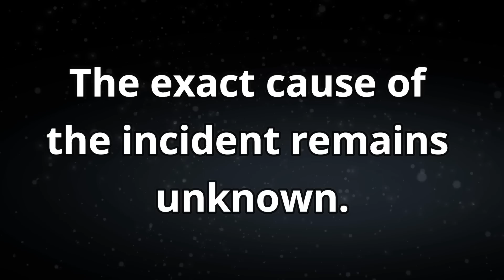Not a Good Morning for Madrid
Good people can't catch a break.

Trends